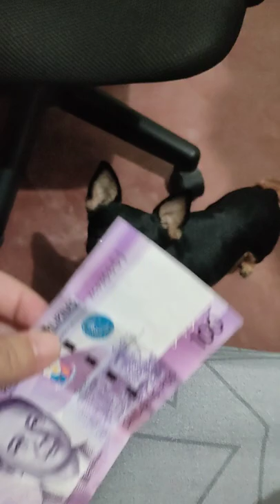Angry Chihuahua in action!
More Vids on my TikTok Account